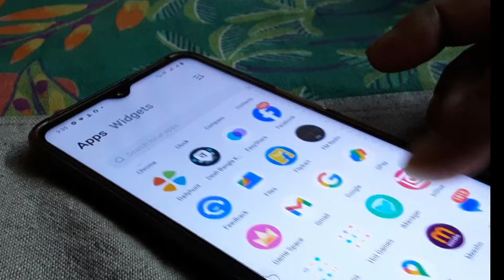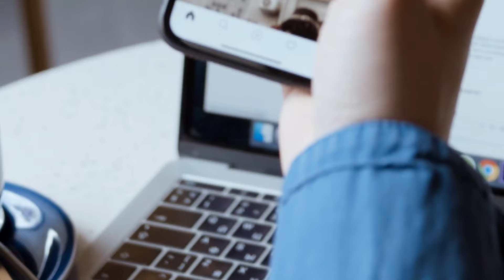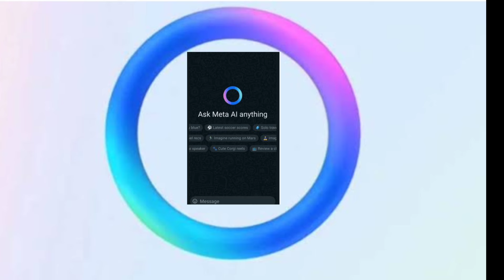Meta AI -how can you use it in WhatsApp' Instagram and Facebook/মেটা এ আই/ কি করে কাজে লাগাবো শিখুন